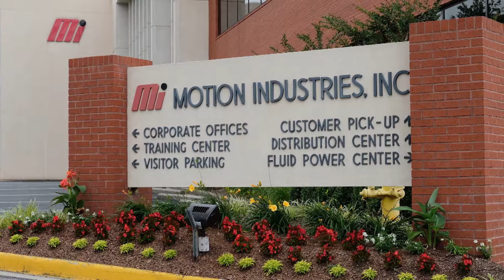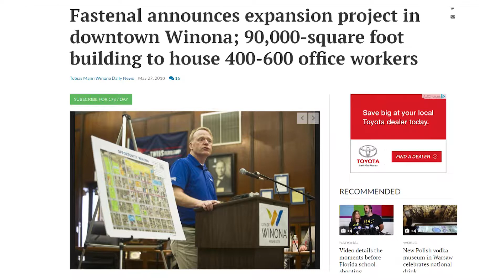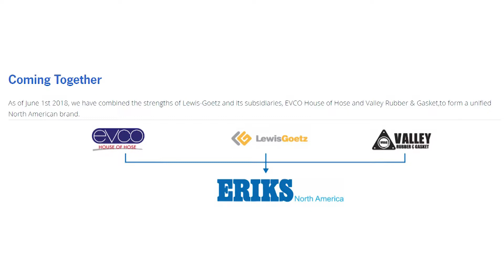ID Quick Hits: Brick-And-Mortar Expansion At Motion Industries, Fastenal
In another sure sign that the industrial distribution economy is currently thriving, this past week included news of brick-and-mortar expansion plans for two major distributors.